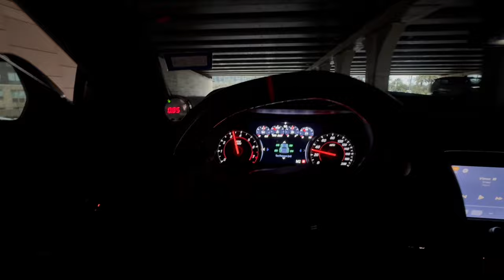THIS CAN'T BE HAPPENING AGAIN